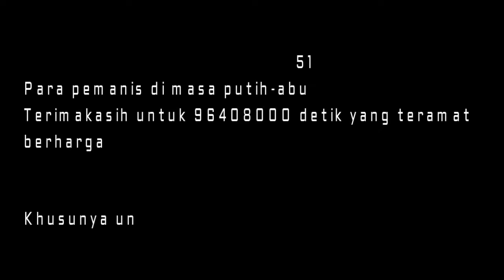Hadiah perpisahan untuk IPA 2 (Expost)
Teruntuk Kalian,
12 Ipa 2 (Expost)

Video by : Nisa Meisa & M.Dava N